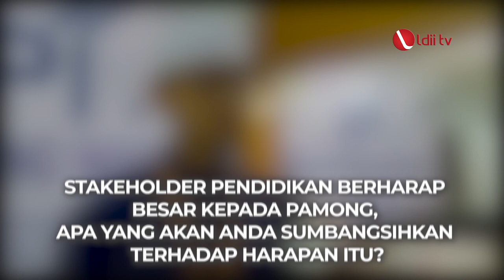LDII TV: SUMBANGSIH PAMONG DALAM PEMBENTUKAN KARAKTER PROFESIONAL RELIGIUS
Para peserta dituntun untuk dapat mengimplementasikan materi yang telah diberikan sekaligus berperan sebagai pengganti orang tua di Boarding School atau di Pondok Pesantren.

Dan mereka diharapkan menjadi contoh dan teladan untuk membentuk generasi muda yang Alim-faqih, Berakhlaqul karimah dan Mandiri.